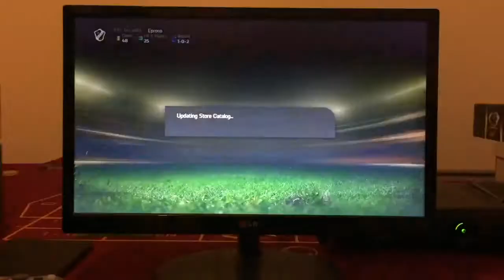FIFA 15 - Pack Opening - MESSI!?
So I was opening some packs on FIFA 15 after a relaxing sesh, Hope you enjoy!

Will i get Messi?